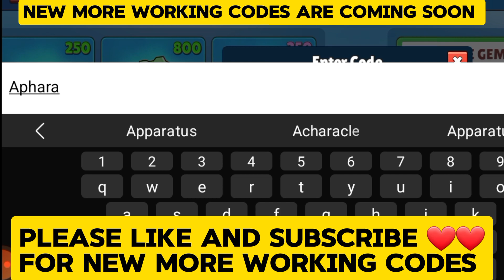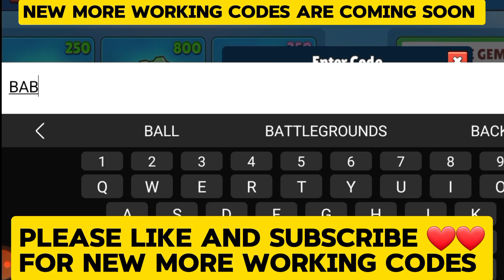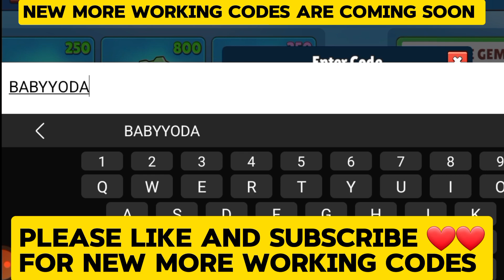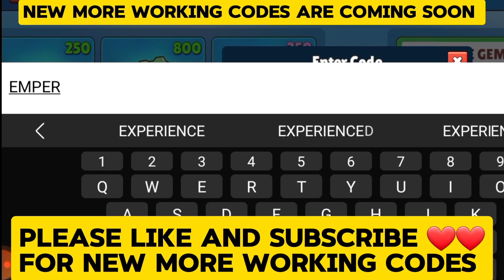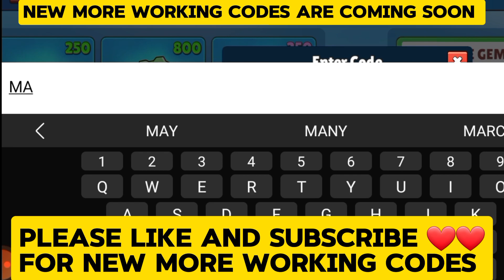⚠️UPDATE NOW!!⚠️ STUMBLE GUYS CODES | CODE STUMBLE GUYS 2024 | KODE REDEEM STUMBLE GUYS 2024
Wellcome to my channel!!! Today in this interesting video we are going to tell you about New Redeem codes for stumble Guys . I hope you this video like you.

Searching 🔎

How To Use Stumble Guys Codes
Launch Stumble Guys.

1} Launch Stumble Guys.

3} Go to the Extras section.

4} Press the Enter Code button.

5} Enter a working code into the box.

6} Press Support to activate the code.